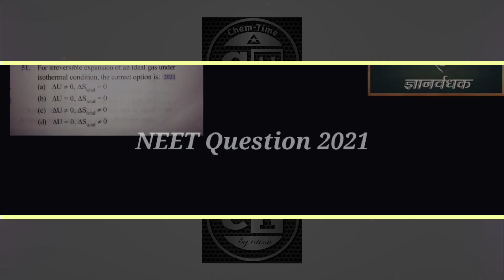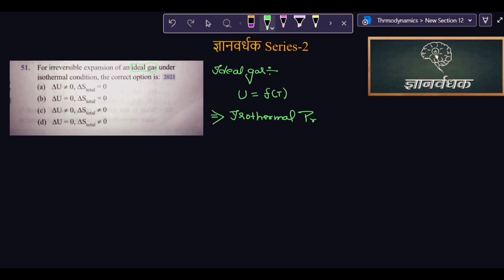ज्ञानवर्धक series -2 || Rank boost series|| IIT JEE & NEET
ज्ञानवर्धक series -2 || Rank boost series|| IIT JEE & NEET Aisparent||​⁠